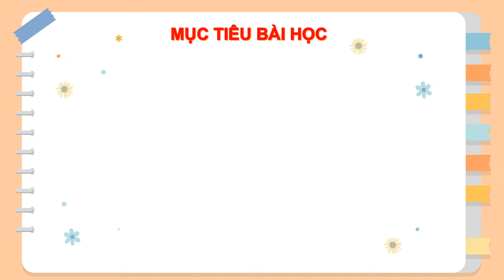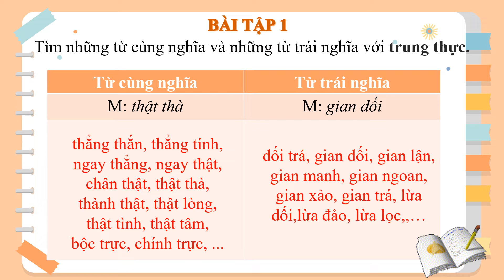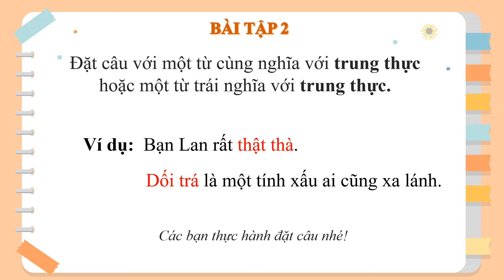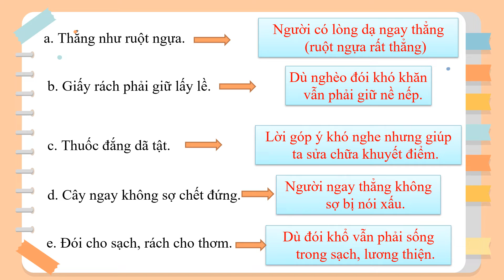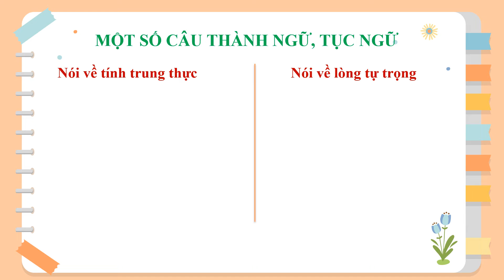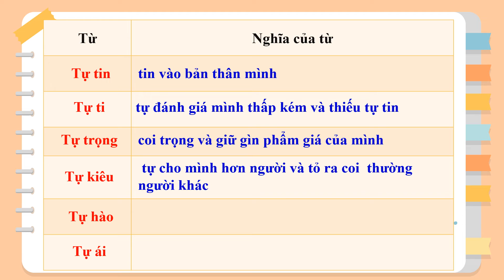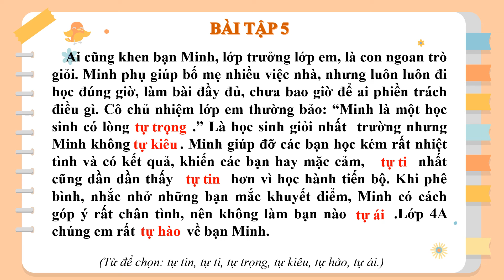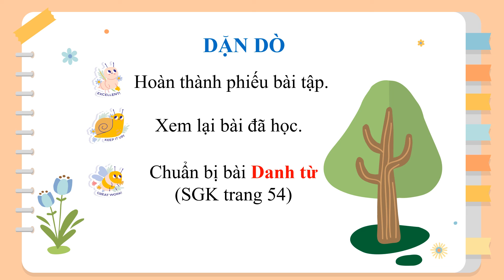TUẦN 5: TIẾNG VIỆT LỚP 4 LTVC MRVT Trung thực - Tự trọng 2 tiết